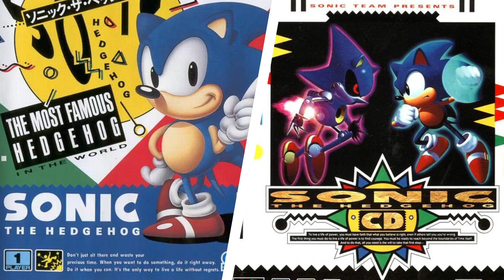【比較】メガドライブとメガCD、両方で遊べるソフト全17本【ワンダーメガ発売30周年記念】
■SSSG攻略日記（目次から各ゲームの動画に飛べます）
セガハード（ドリームキャスト・セガサターン・メガドライブ・マスターシステム・ゲームギア等）に関する攻略や情報をディープにお届けします。

本日は、メガドライブとメガCDの一体型マシン「ワンダーメガ」が発売されて30周年ということで、メガドライブとメガCDの両方で発売されたゲーム（シリーズ物含む）17本を紹介し、軽く比較してみました。ちなみに、自分はワンダーメガを所持したことは一度もありません。